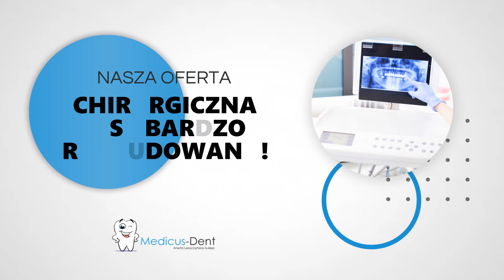Leczenie kanałowe Katowice Medicus-Dent Aneta Leszczyńska-Suleja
Nasz gabinet oferuje kompleksowe usługi stomatologiczne. Działamy od 2003 roku. Staramy się wykonywać wszelkie czynności tak, aby Pacjent nie czuł żadnego bólu.

W zakres naszej oferty wchodzi implantoprotetyka oraz profilaktyka. Zajmujemy się piaskowaniem i polerowaniem zębów, usuwamy kamień i osad nazębny.

Oprócz tego wykonujemy usługi z dziedziny stomatologii zachowawczej takie jak wypełnienia kompozytowe, likwidacja przebarwień w zębach. Ponadto wyrywamy zęby, wstawiamy protezy stałe i ruchome, wykonujemy RTG zębów.

Zajmujemy się również chirurgicznym usuwaniem zębów, resekcją zębów, chirurgicznym leczeniem chorób przyzębia. Proponujemy także wybielanie zębów i biżuterię nazębną.

Dobieramy sposób leczenia do Pacjenta.

Zapraszamy.